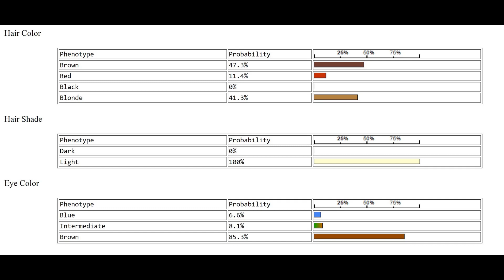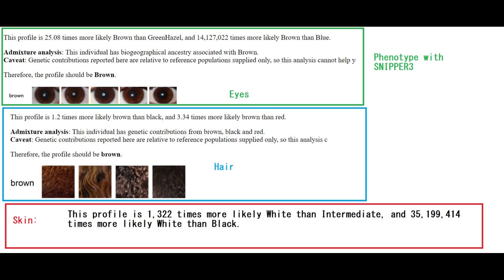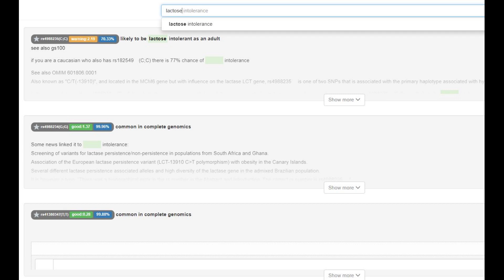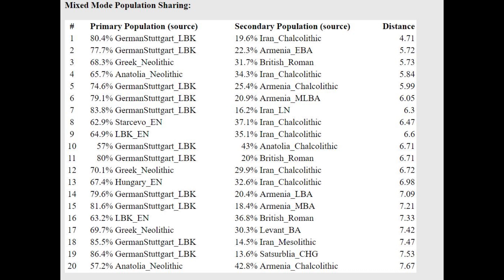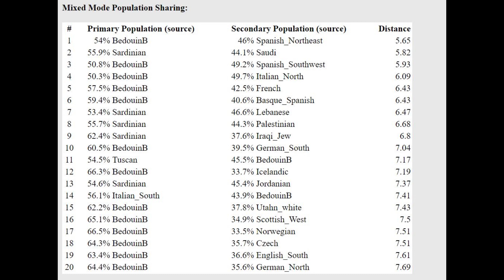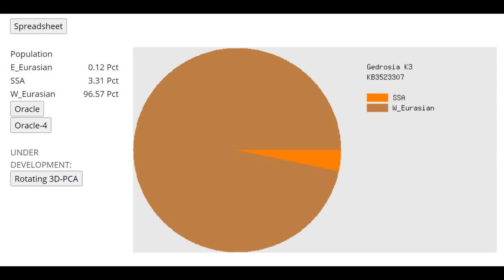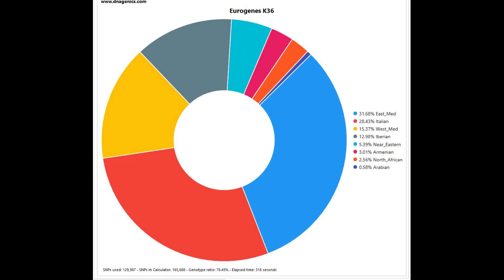DNA + Appearance of Neolithic Greek Woman (I3709)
NOSHACOT phenotype prediction:
Eyecolor estimate :
Ethnic classification of nose shape :
Estonian -50.43%
Indian -1.33%